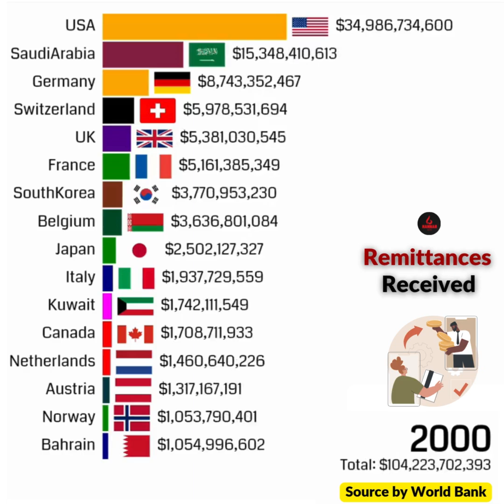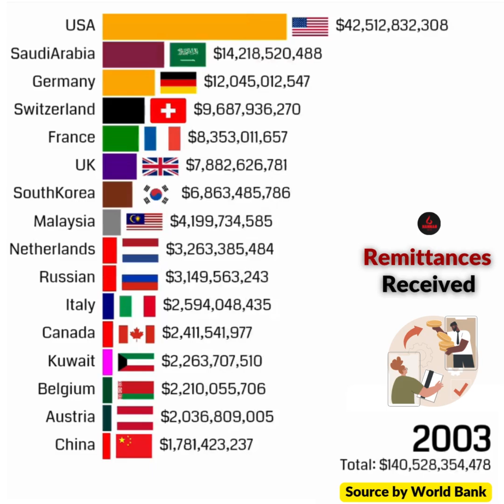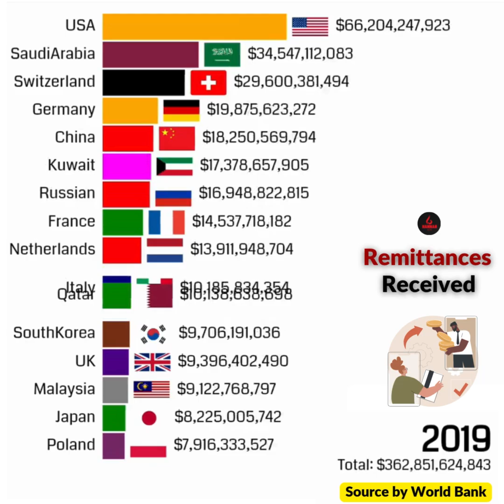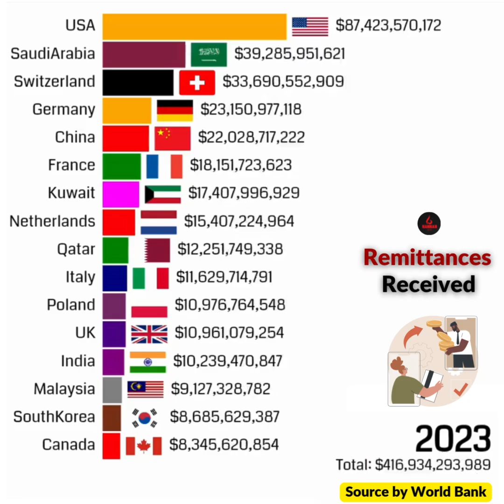Countries receiving the most remittances in the world.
On this channel you can see interesting information in the form of beautiful World data,
Production in countries varies based on factors like resources, technology, and workforce. Some nations specialize in specific industries, contributing to a global economic interdependence.